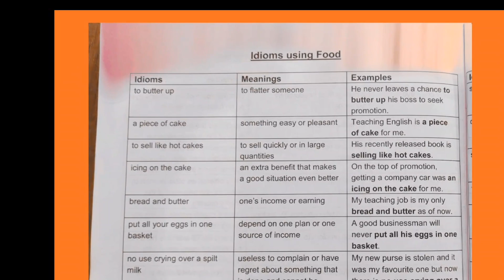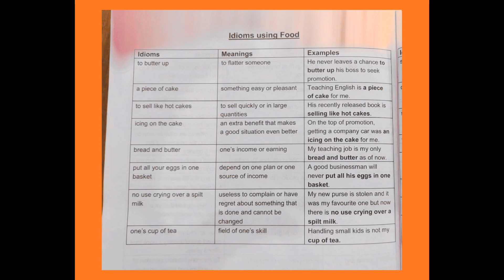IDIOMS IN ENGLISH